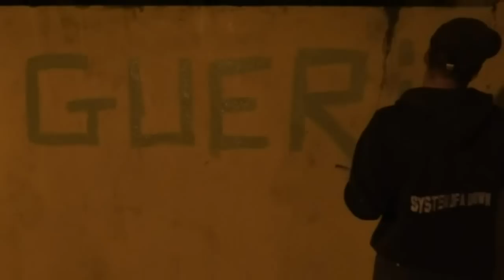Gardening Guerilla à Perpignan [Épisode 2]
- La webTV des consomm'acteurs des Pyrénnées-Orientales (Perpignan)

Samedi 21 avril, 22h, un groupe de jardiniers, citoyens de Perpignan, ont mené une action de nettoyage et de jardinage d'un espace abandonné.

Le mouvement de guerrilla gardening a débuté officiellement en 1973 à New York avec Liz Christy et la « guérilla verte » (green guerrilla), avec pour objectif de convertir un lotissement abandonné de Manhattan en jardin collectif. On peut cependant remonter jusqu'aux « Diggers » (« bêcheurs ») de Gerrard Winstanley et William Everard sous la république anglaise : ils réclamaient le droit de cultiver et habiter les terrains communaux et ceux des propriétaires terriens sans leur consentement et sans redevances (suite à l'enclosure).

En France, les pionniers sont sans doute les membres de l'association Rennes jardin. Suite aux restructurations de circulation, notamment du métro, l'association a planté 200 m² d'ifs, troènes et merisiers rue de l'Alma à Rennes, à l'emplacement d'une maisonnette détruite par les travaux. Grâce à ses actions, une convention est signée entre cette association et la ville permettant aux habitants de végétaliser leur quartier, et plus particulièrement leurs murs (opération « Embellissons nos murs », lancée en 2004).

Source : Wikipédia